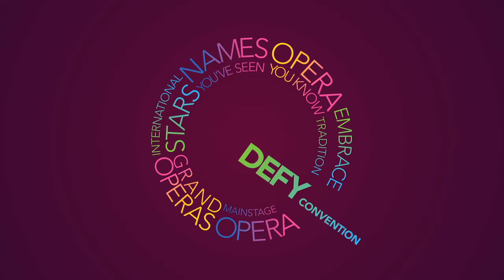OperaQ's RUDDIGORE, OR THE WITCH'S CURSE!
Lindy Hume’s critically acclaimed production of Gilbert & Sullivan’s Ruddigore or The Witch’s Curse, hits the road in 2018, giving regional Queensland the opportunity to jump into the weird and wonderful world of Victoriana. This irreverent romp through marriage, madness and mayhem had Brisbane audiences and reviewers laughing out loud and its colourful bunch of comic characters is sure to resonate with audiences across the state.